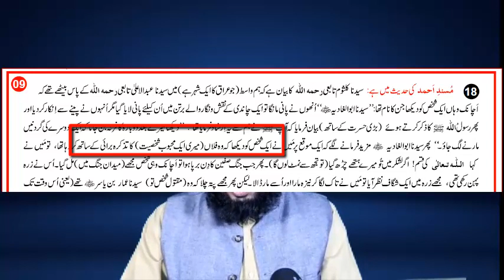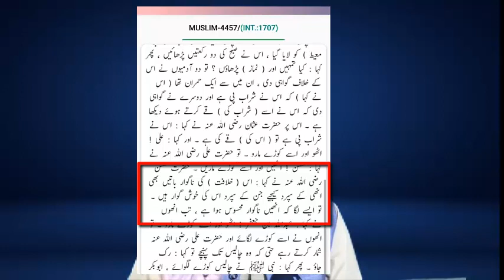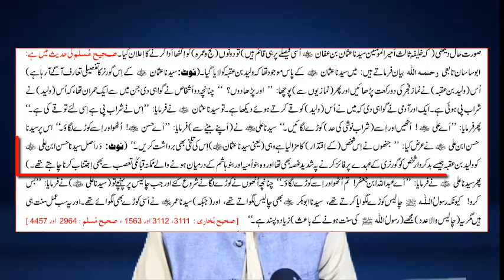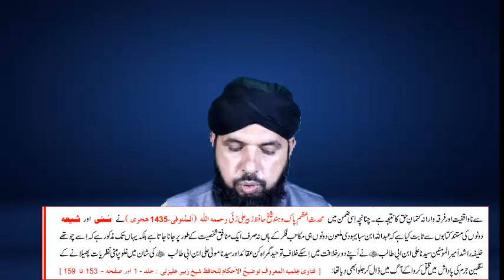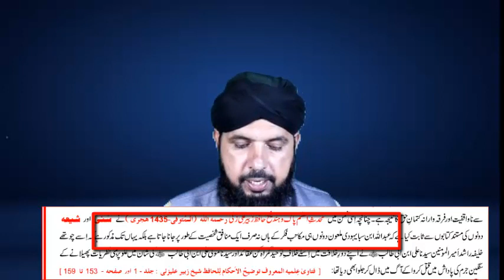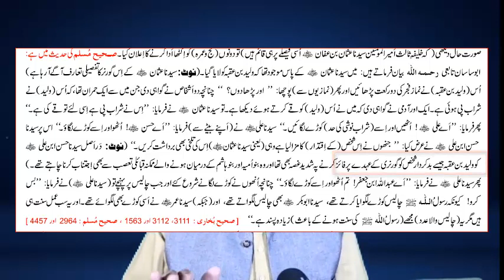296-Sharab peny waly 2 Sahaba/Abdulla & Waleed bin Uqba reply to enginer mirza by Ali Nawaz Online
mufti_taqi_usmani muftitariqmasood mufti_tariq_masood The purpose of this channel is to provide the Islamic authentic knowledge and reform people's faith who has been affected by social tribulations (Fitna)